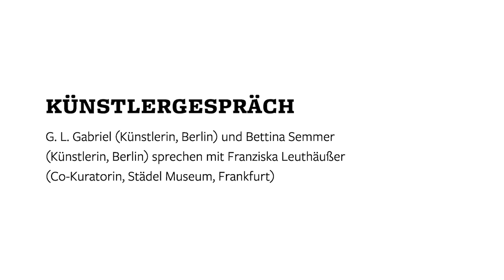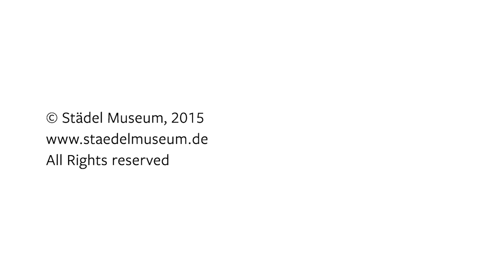Künstlergespräch mit G.L. Gabriel & Bettina Semmer: Symposium "Die 80er"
Co-Kuratorin Franziska Leuthäußer, wissenschaftliche Mitarbeiterin am Städel Museum, sprach 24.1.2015 mit den Künstlerinnen G. L. Gabriel und Bettina Semmer – nicht nur über die Rolle der Frauen in der Kunstszene der 80er – beim Symposium zur Ausstellung "Die 80er. Figurative Malerei in der BRD". Vom 22.7. bis 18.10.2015 im Städel Museum Frankfurt!